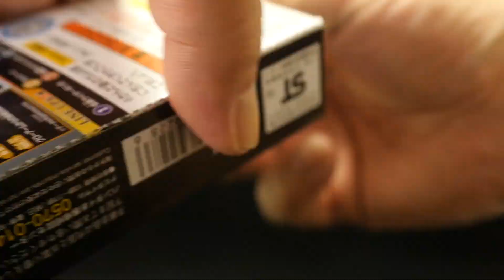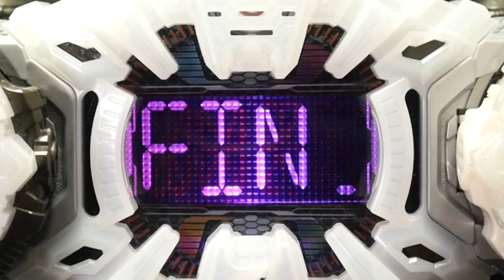装動 仮面ライダージオウRIDE PLUS2【カッシーン】 SO-DO Kamen Rider Zi-O RIDE PLUS2 [Kasshine]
【キラキラメッキverライドウォッチ集 再生リスト】 Kamen Rider Zi-O Ridewatch Playlist

【サブライダーライドウォッチ集 再生リスト】 Kamen Rider Zi-O Sub Rider Ridewatch Playlist

【中間ファイナル最強フォーム 再生リスト】 Kamen Rider Zi-O Legends Ridewatch Collection Playlist